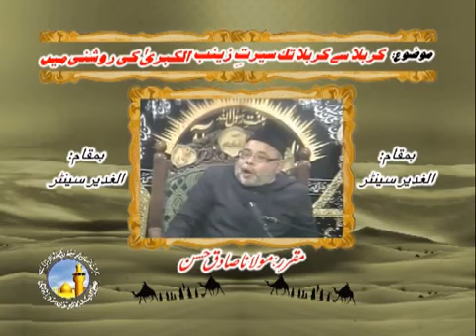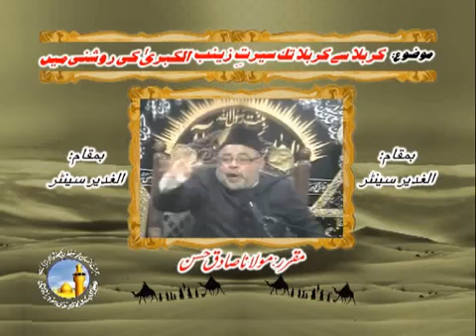Jaadoo Molana Sadiq Hasan